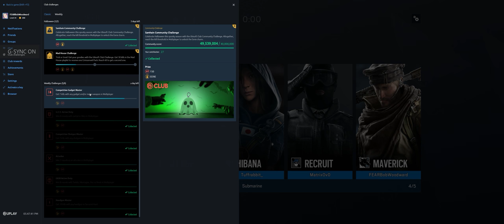Rainbow Six Siege + Part 2955 + Yacht TH Classic + Grim Sky pcgaming crew